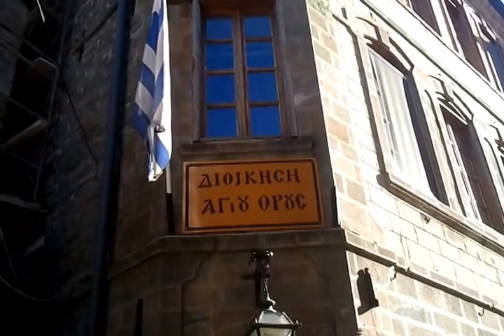ΑΓΙΟΝ ΟΡΟΣ ΑΠΟ ΚΑΡΥΕΣ ΣΤΗΝ ΙΕΡΑ ΜΟΝΗ ΚΟΥΤΛΟΥΜΟΥΣΙΟΥ 20/10/13 16+06